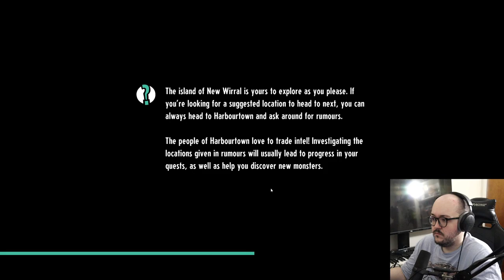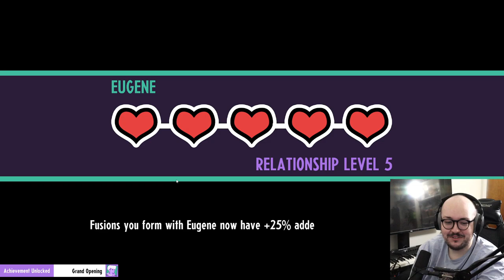I'd rather eat bugs than tuna (Cassette Beasts - Part 12)